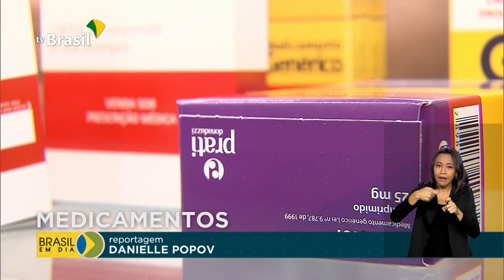Receitas com validade até o fim da pandemia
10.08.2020 - Para evitar que muita gente saia de casa para comprar medicamentos de uso contínuo, o presidente Jair Bolsonaro sancionou uma lei que permite a validade da receita médica até o fim da pandemia.